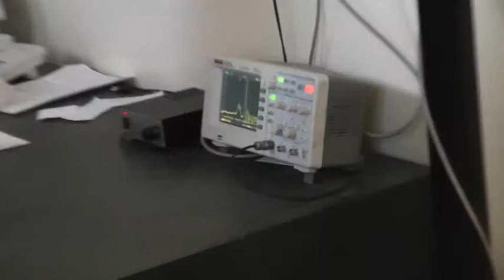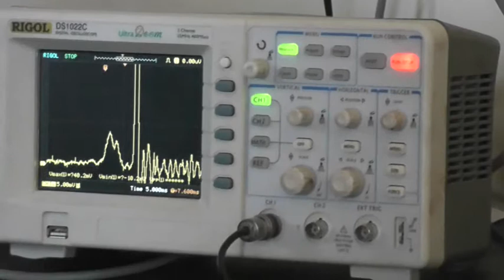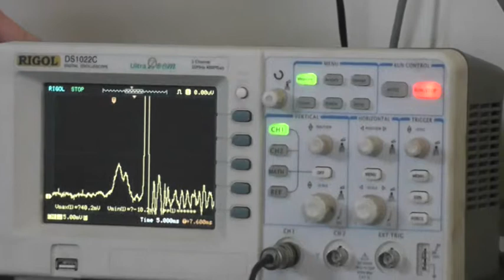Испытания каски конкурента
Видео от партнера Аксис спецодежда - компании РОСОМЗ